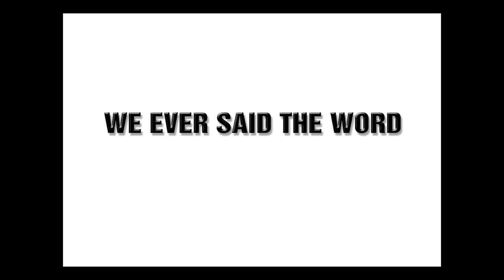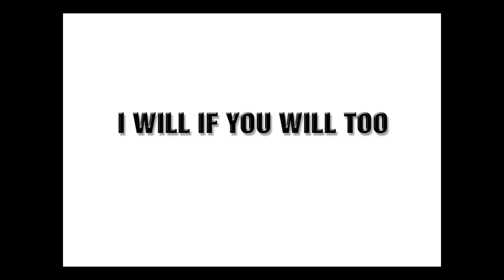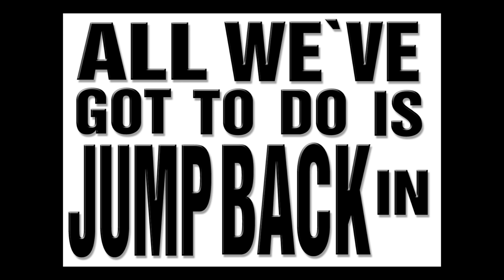Jump Back In - Hey Romeo Official Lyric Video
Created by Seth Rossman

LYRICS

V1
I’ve been thinking with my heart this time
Wonderin why we ever said the word goodbye
We both should turn around come and take my hand
Baby

CHORUS
Lets go back to forever back to the river
Baby lets jump back in back where we started
All we got to do is jump back in

VS 2
Hey now what have we got to lose
Give it one more try, I will if you will too
It’s not too late (at all) to throw caution to the wind

CHORUS
Solo-no fives
Bridge-fives
Missin the way you kiss me good night
Missing the morning with you by my side

2x CHORUS